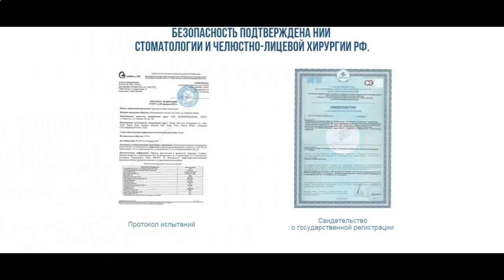полоски для отбеливания зубов crestsmiles